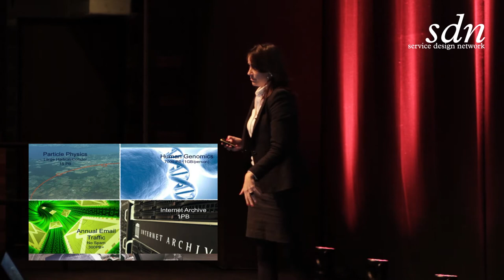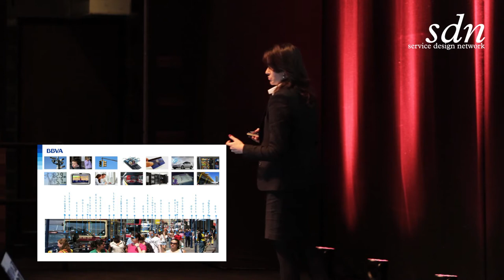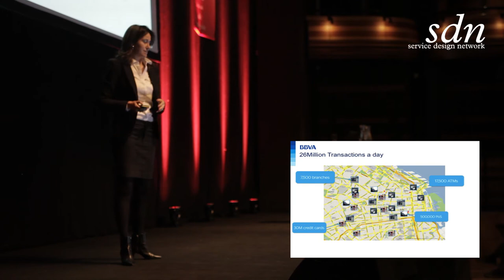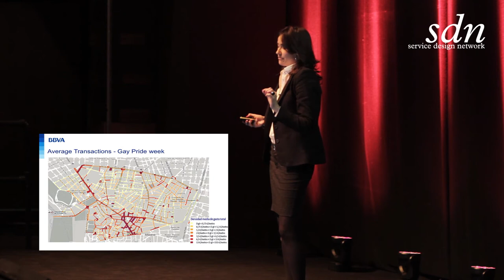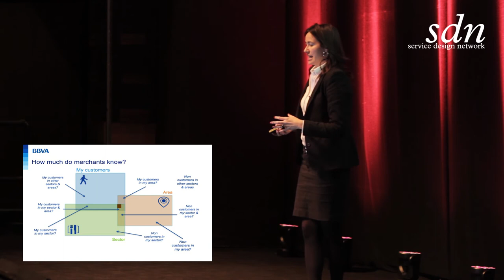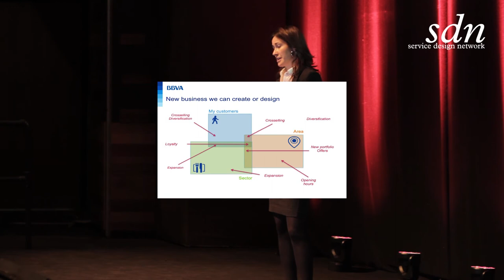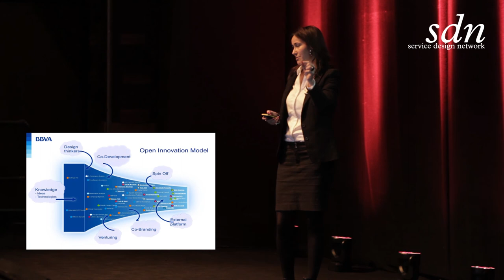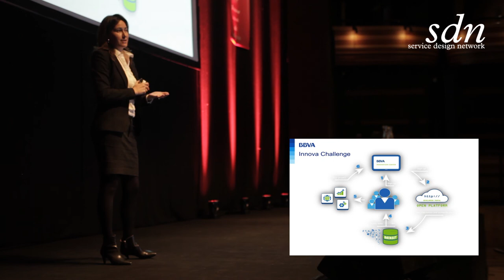SDNC13 - Day1 - From Big Data to Big Business by Maria José Jorda Garcia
From Big Data to big business by Maria José Jorda Garcia - BBVA

Nowadays, only 5% of the data generated in the cities is utilized for something it wasn't created for. Using an underground trip card "only means" you are allowed to travel, we discard information that could let us optimize routes, lines, waiting times, etc. In 2025 billions of sensors will invade our cities trying to make our life easier, sensors in traffic lights, parks or streets. Can you imagine?
At BBVA the future is now so we found an alternative approach to Big Data, based on people rather than sensors. This is the story of how we were able to transform a large number of financial transactions into actionable innovative services.